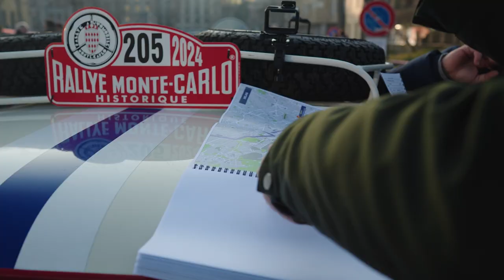MCH 2024 - CHEOPS TECHNOLOGY - JOUR 1&2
Monté Carlo Historique 2024
Jour 1 & 2
Road from Milan to Monaco.

Prod : PGProd
Dir. : Pierre Gerard Maël
Cam A : Nicolas Higonenq
Cam B & C : Hugo Messager & Julien Praly
Drone : Shikijo P
Camera Car : Shikijo P
Editor : Nicolas Higonenq (OC Production)